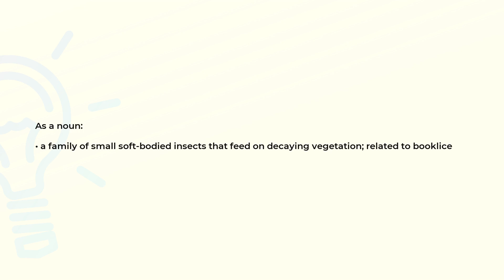What is the meaning of the word PSOCIDAE?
Definition and spelling of the word PSOCIDAE.

(00:00) Intro
(00:07) As a noun
(00:19) Spelling

As a noun (00:07):
• a family of small soft-bodied insects that feed on decaying vegetation; related to booklice